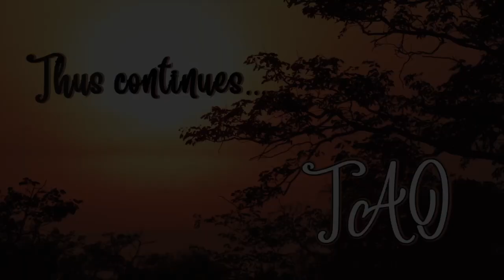Tao Overlows - Who derives greater pleasure from a union with each other, man or woman?